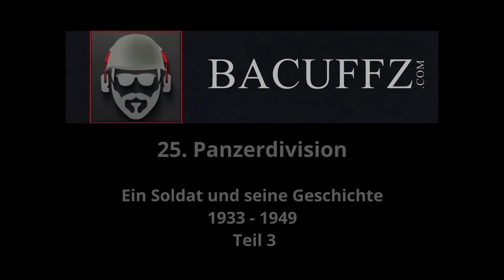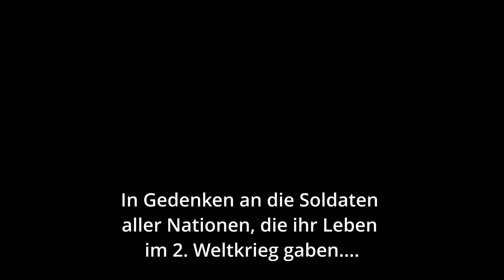Funker in der 25. Panzerdivision 1933 - 1949 / Teil 3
Hier wird die Lebensgeschichte des Soldaten Heinrich H. anhand von Erlebnisberichten ausführlich beleuchtet. Beginnend mit der Schulzeit im NS- Regime, Jugendorganisationen der Zeit, RAD und Kriegszeit sowie die Gefangenschaft erzählt Heinrich H. schonungslos die Abschnitte und Leiden seines noch jungen Lebens.

Links zu...